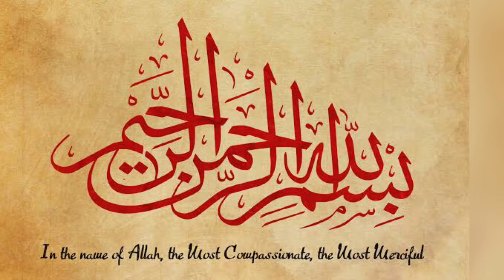Quran Har Roz | Part 1355 | Surah Al - Nisa Ayat no. 15 - 16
Tarjuma
Surah Al - Nisa Ayat no. 15 - 16